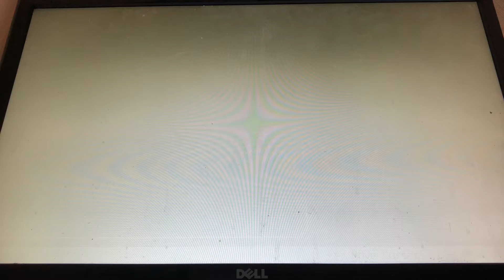Hatsune Miku: Project DIVA F 2nd - Roshin Yukai (Easy)